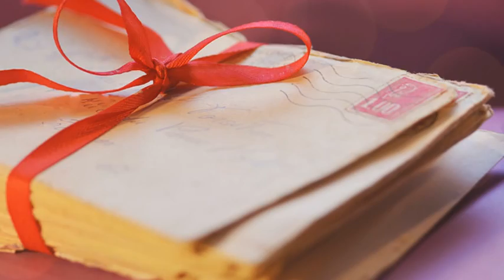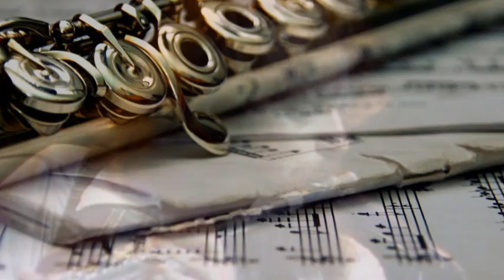Павло ДВОРСЬКИЙ – ЗАГРАЙ, МАЕСТРО!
музика Павла Дворського,
слова Ярослава Музики.
Виконує Павло Дворський.